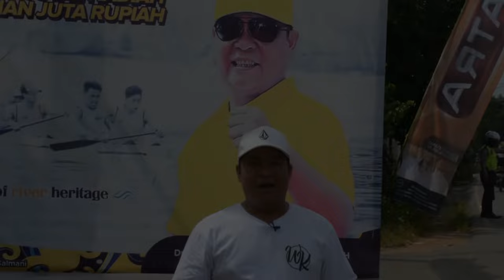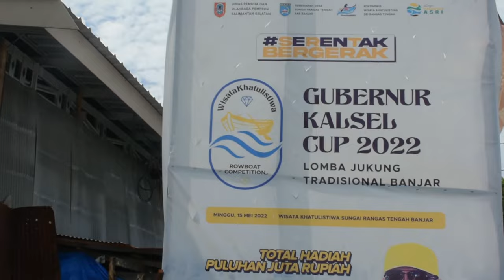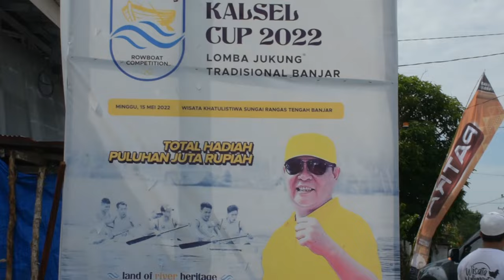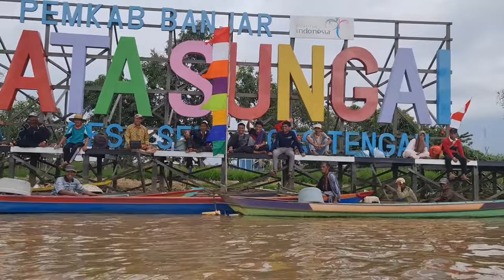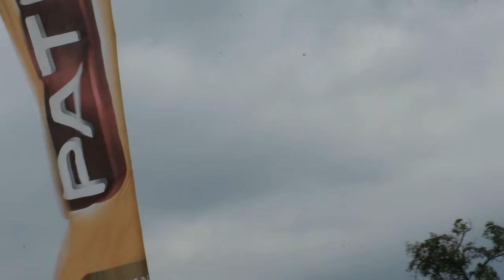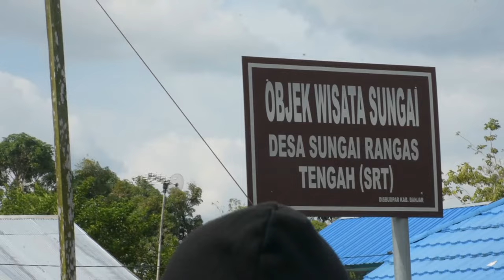LOMBA JUKUNG - SUNGAI RANGAS TENGAH - Wisata Kalimantan